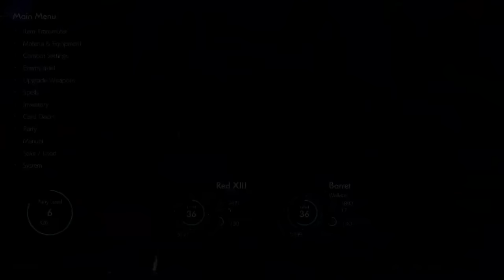Vinny - Final Fantasy VII Rebirth (PART 11)